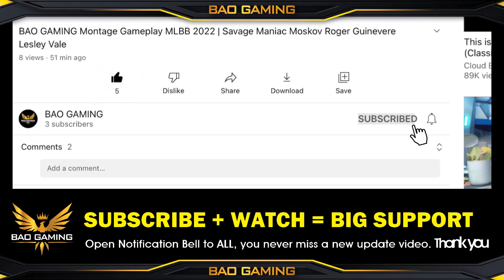18 Kills Hyper Guinevere Perfect Jump ! 🥰Best Build Semi Tank and Emblem Set | MLBB Gameplay